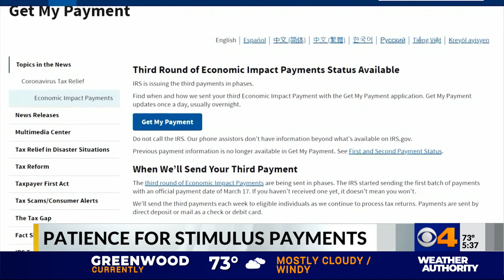People still patiently waiting for stimulus checks